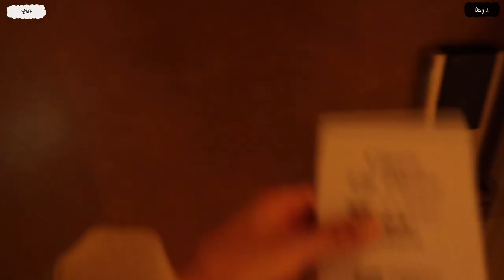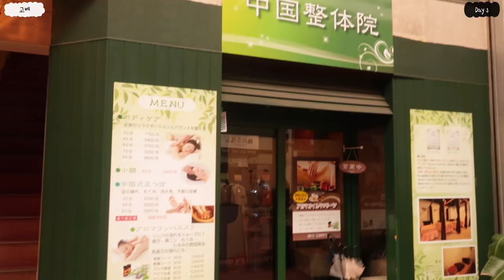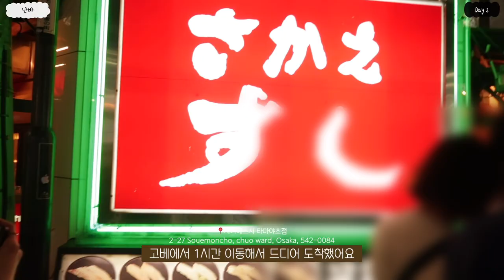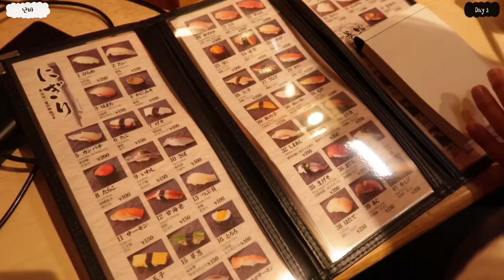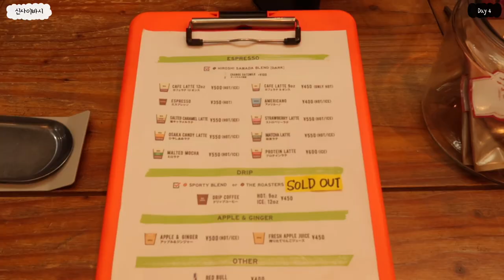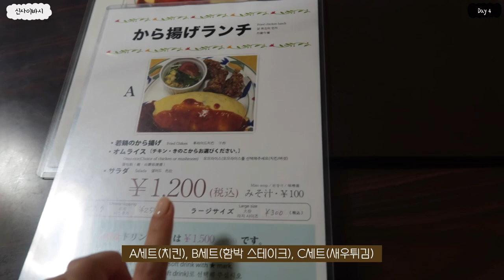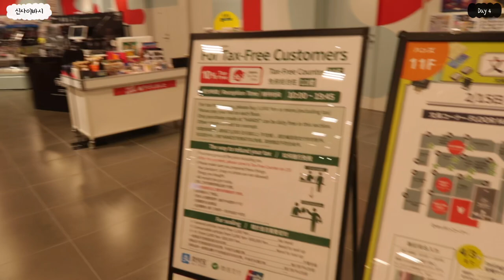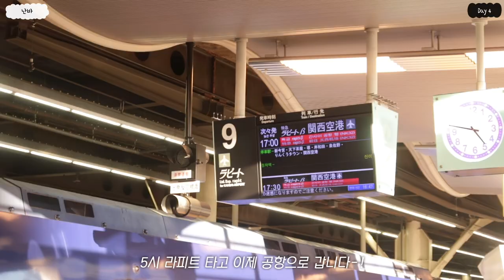SUB)✈️파워 J의 3박4일 오사카 여행브이로그 ep2. 뭔 하루가 먹다가 끝나네 | 스시맛집, 호빵맨 쇼핑몰, 100년 오므라이스, 돈키호테 쇼핑, 윤윤, 파르페, 편의점 쇼핑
⭐️일정 타임라인⭐️
00:21 편의점 조식
01:50 차이나타운~모토마치상점가
02:10 윤윤
04:06 발마사지샵
05:09 호빵맨 쇼핑몰
07:11 모자이크
07:58 일본 택시
08:17 스타벅스커피 고베점
09:49 사카에스시
12:41 돈키호테 쇼핑
13:16 편의점 후식
14:13 여행 마지막날
15:19 akrt sports supply
16:37 홋쿄쿠세이 신사이바시본점
18:29 파르코 신사이바시
21:05 신사이바시 아케이드 상점가
21:51 파르코 지하 식당가 파르페 가게
23:25 하나마루 우동
25:03 일본에서 쇼핑한 것들&경비

지난번 올렸던 오사카 여행 브이로그 2탄을 가져왔어요!
여행 영상은 영상 길이가 길다보니 편집 시간이 훨씬 오래걸리지만 지나간 시간을 떠올릴 수 있어서 재밌어요😳
저의 첫 일본 여행은 이렇게 끝이 났네요!
일본으로 여행을 간다는 소식에 맛집도 많이 알려주시고, 일본 구독자님들도 환영한다는 메세지를 많이 받았었는데 덕분에 즐겁고 안전하게 여행 즐기고 왔어요💛
저도 여행 계획 세울 때 유튜브 영상, 블로그를 많이 참고했는데 오사카 여행을 계획 중이신 분들이 제 영상을 보고 많은 팁 얻어가셨으면 좋겠어요!
⭐️개인적으로 사카에스시, 호빵맨 쇼핑몰, 교토 신넨자카/니넨자카, 홋쿄쿠세이, 이치란라멘, 도톤보리 리버크루즈는 지금도 기억될 만큼 너무 좋은 추억으로 남아서 여행 준비 중이신 분들에겐 강추드려요⭐️
그럼 여러분 오늘도 여행 영상 재밌게 봐주셔서 감사하고, 우리는 다음 영상에서 또 만나요! 🫶🏻